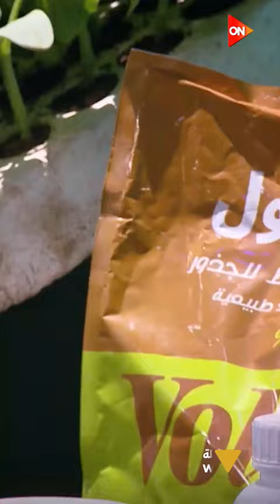الفرصة - لما تكون مؤمن باللي بتعمله بتشوفه زي ما مؤسسة ترستون إيچي بتشوف منتجاتها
برنامج "الفرصة مع لميس الحديدي" في موسم جديد، وتطوف لجنة التحكيم هذا العام محافظات مصر للبحث على أقوى الشركات الناشئة، محطاتنا هي إسكندرية،  المنصورة، المنيا، والقاهرة.
الفرصة هو برنامج المسابقات الأكبر في مجال رواد الأعمال والشركات الناشئة، خاصة في ظل الفرص التى يحملها مجال الشركات الناشئة بمصر.  يستفيد المشاركين في المنافسات من عرض المشروع على إحدى كبرى القنوات الفضائية في الوطن العربي وفي أهم برامج "التوك شو" في مصر.